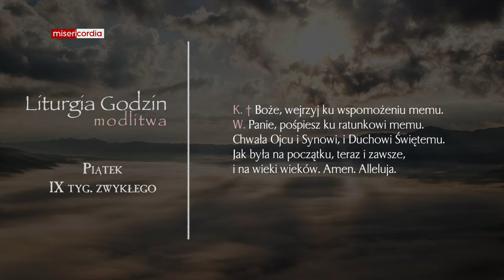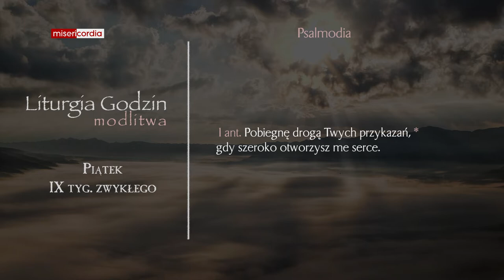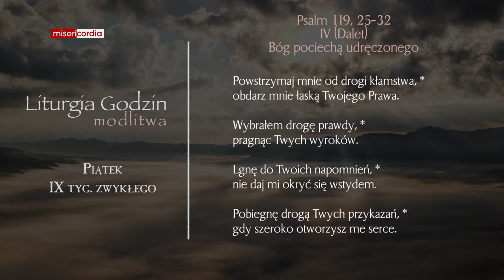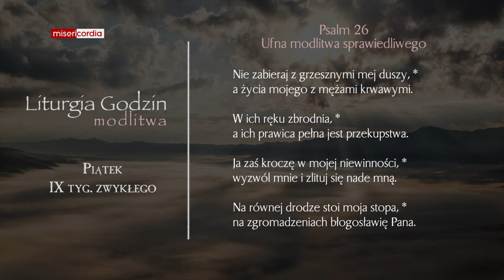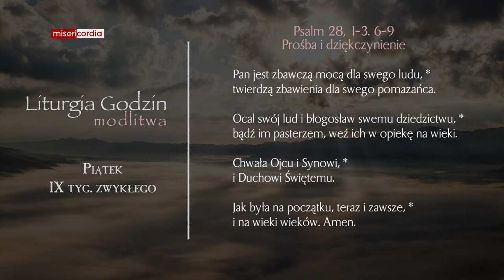Liturgia Godzin | Modlitwa Południowa | Piątek, IX tyg. zwykłego